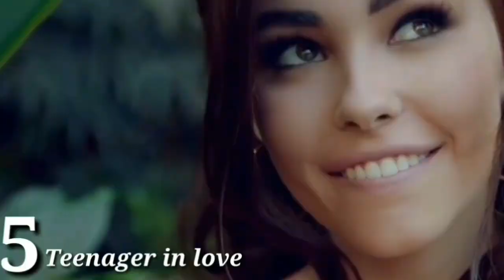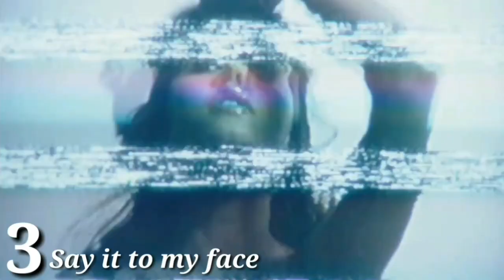My Rankings Of Madison Beer As She Pleases